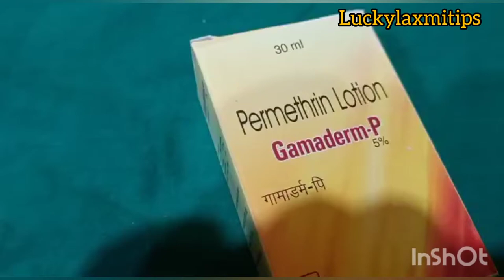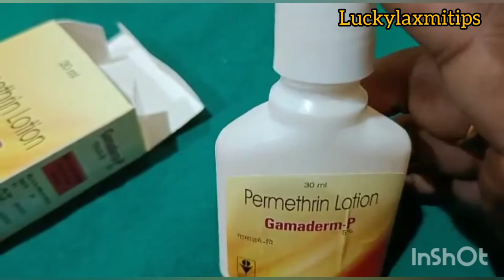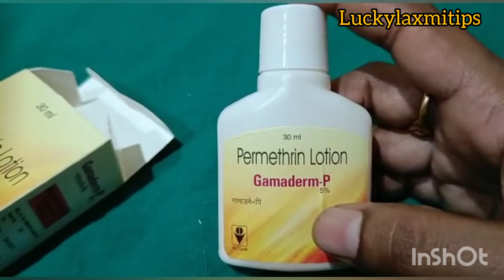Permethrin Lotion Gamaderm-p Review in telugu.